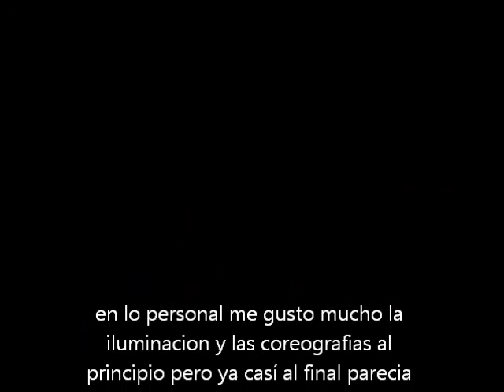XXXII FESTIVAL INTERNACIONAL LILA LOPEZ (QUINTA FUNCION) 19-06-12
Quinta función por:
The Chimera Project  | Canada